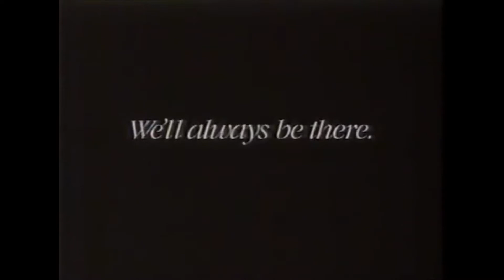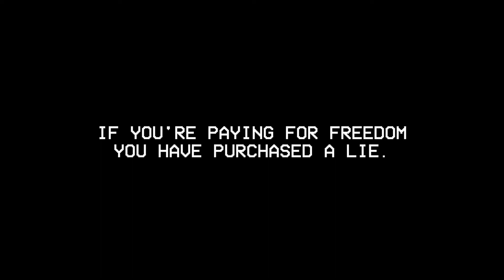YOU HAVE PURCHASED A LIE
Track by Pierre Moerlen's Gong - Adrien